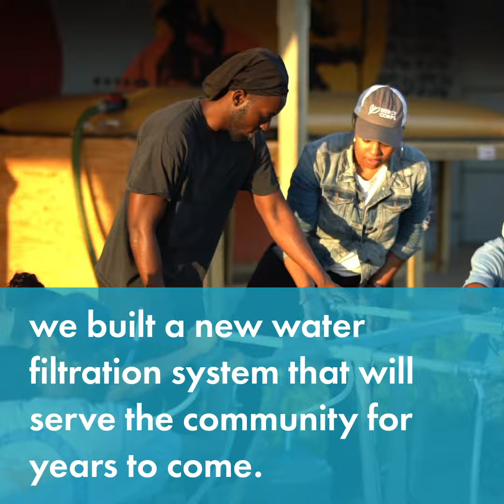Designing for the Future of Storms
For millions around the world, natural disasters aren't a one-time event; they are an ongoing reality. That is why we don’t just respond to the current disaster, we work with the community to prepare for and reduce the effects of the next one.

We are Mercy Corps, a global organisation facing the world’s toughest challenges and putting bold ideas into action.

In more than 40 countries we partner with youth, women, community leaders, government, influencers, businesses, supporters and people like you.

Together, a better world is possible.